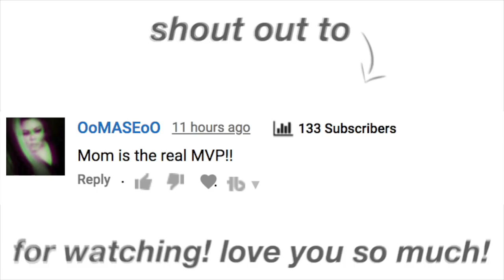CUTTING MY OWN HAIR!!!!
CUTTING MY OWN HAIR! I did it guys! I cut my own hair. I've been wanting to cut my hair for a while and just did it because my hair was getting hard to manage and was unhealthy. I hope you all enjoy this video of me cutting my own hair. Like this video for more hair videos!!

FOLLOW ME //

ABOUT ME //

FAQ - I am adopted with gay moms! I call them by their first name because if I called them both "Mom" that would get confusing. No, sorry I can't speak Chinese. Haha
ETHNICITY - Chinese
AGE - 21

This video includes: asian girl,haircut,diy,bob,blonde,hair,hair tutorial,hairstyles,hairstyles for short hair,alex jayne hair,cutting my own hair short,cutting my own hair men,cutting my own hair fail,i cut my own hair,how to cut your hair,diy hair cut,how to cut your hair short,how to cut a long bob,selena gomes inspired hair cut,how to cut your hair at home,short hair goals,cutting my own hair,instagram,twitter,cutting,instagram worthy hair,kardashians,CUTTING MY OWN HAIR!